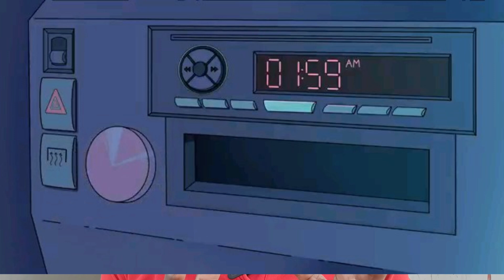scp 490 tamil (icecream truck) | SCP Tamilan